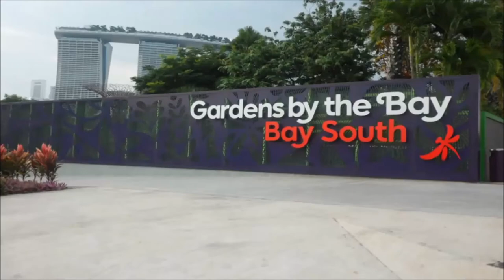Blog three - Garden by the Bay